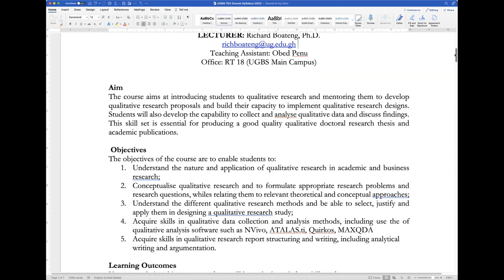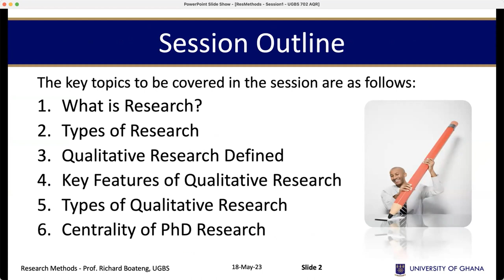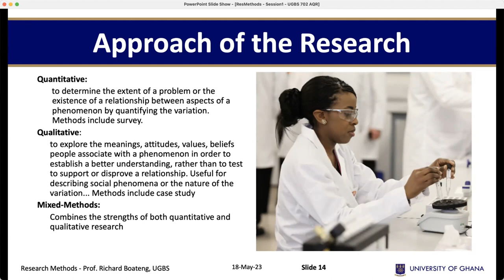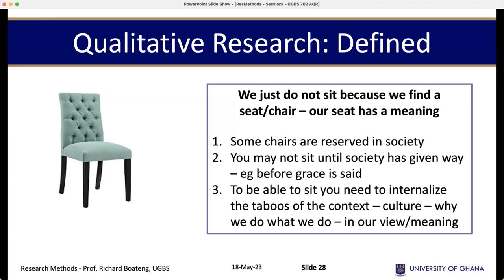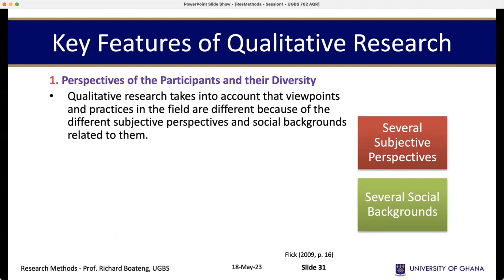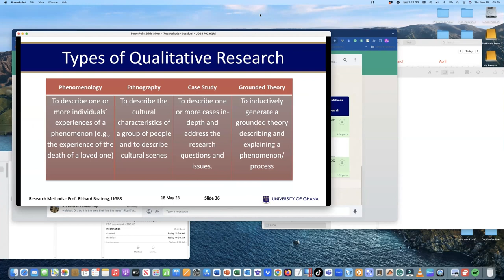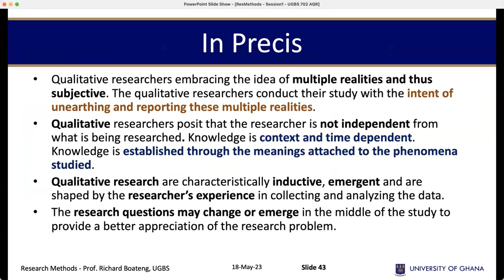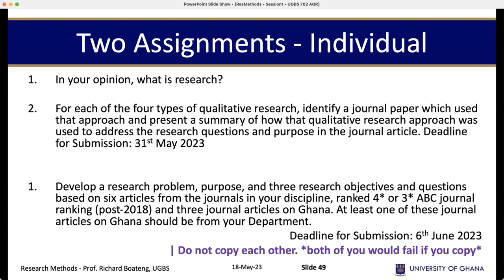2023 PhD Research Methods: Qualitative Research and PhD Journey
This session seeks to introduce readers to the purpose of qualitative research and explain the qualitative research process. The session will present an overview of the types of qualitative research and discuss their similarities and differences. The learning outcome is to also understand what is and what is not research, understand the classifications or different types of research and explain research design.

The lecture is an online interaction with PhD students based on the book, Research Made Easy by Richard Boateng.